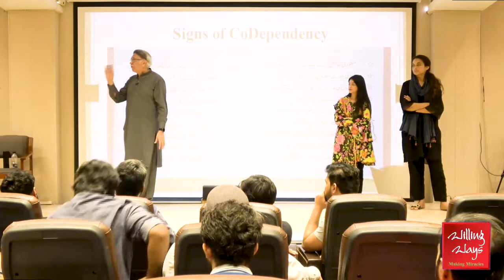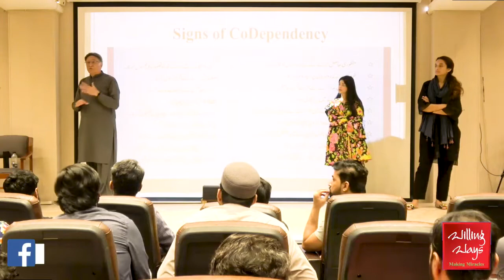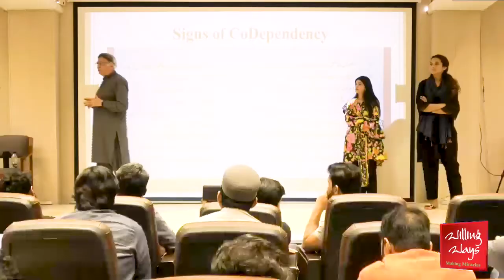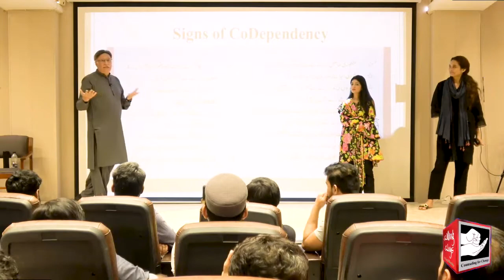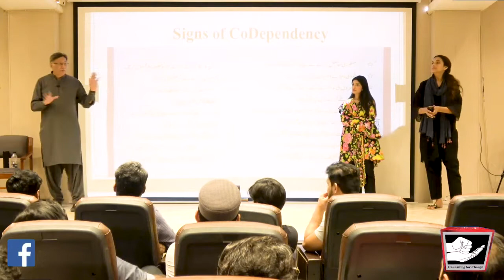What things cause cracks in relationships? Learn to listen to others as well as speak for yourself.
کونسی چیزیں رِشتوں میں دراڑ کا سبب بنتی ہیں؟ اپنی بات کرنے کے ساتھ دوسروں کی بات سننا بھی سیکھیں.
◆𝐅𝐨𝐫 𝐂𝐨𝐮𝐧𝐬𝐞𝐥𝐢𝐧𝐠 𝐀𝐩𝐩𝐨𝐢𝐧𝐭𝐦𝐞𝐧𝐭𝐬:
 Lahore :Mr Mohsin Nawaz 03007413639
 Karachi: Mr Wakeel Murad 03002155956
Islamabad: Mr Talal Zubair 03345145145